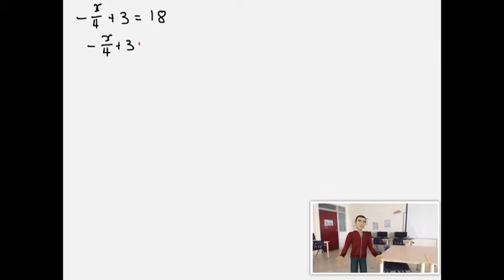Example for Post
Brief Intro video for a Blog Post I created on the 16th. Just actually visited the page and noticed that the original conversion failed. So I reuploaded it and added it to the blog post again.